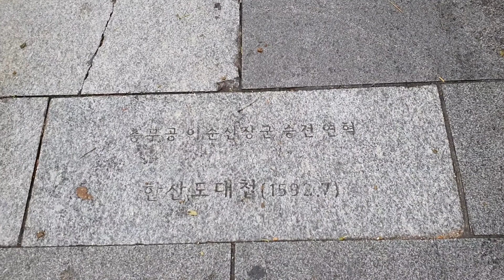충무공 이순신의 거리 바닥판석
충무로 좌우도로는 충무공 이순신의 거리라고 하는데 바닥에는 이순신 장군의 해전 전적지를 표시한 바닥판석이 있습니다(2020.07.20)